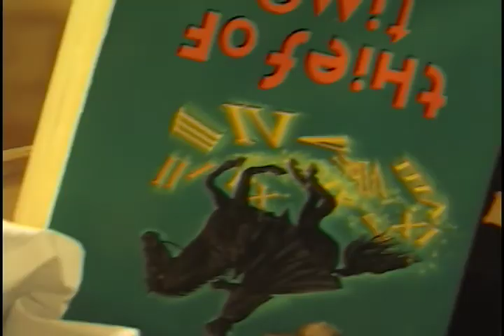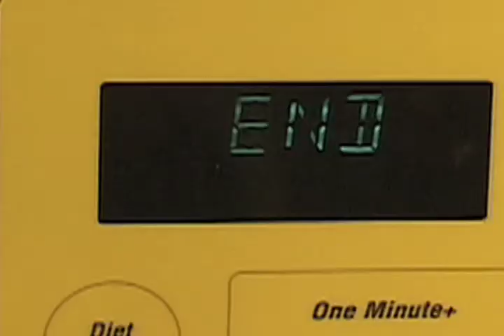Baked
First project for Digital Video.  1 minute self portrait without showing our faces!
Artist: Flight of the Conchords